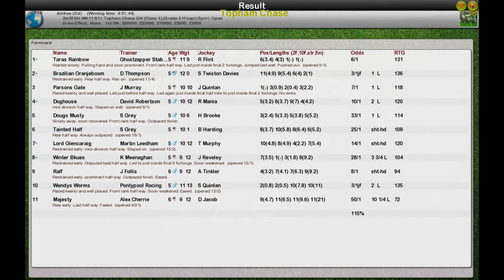NH WK11 R11 Topham Chase GN